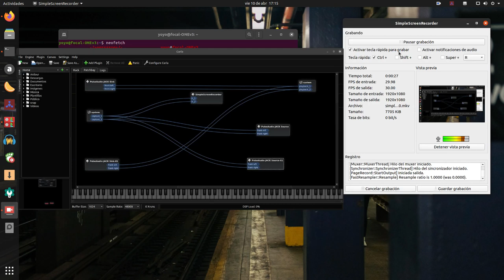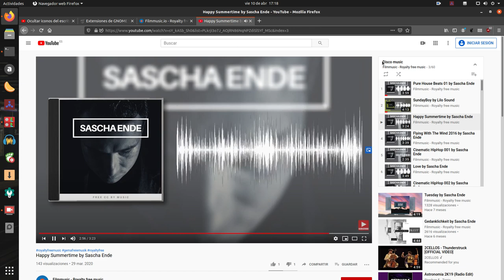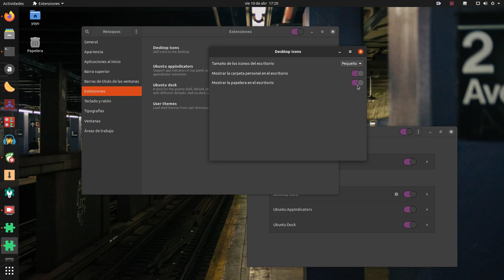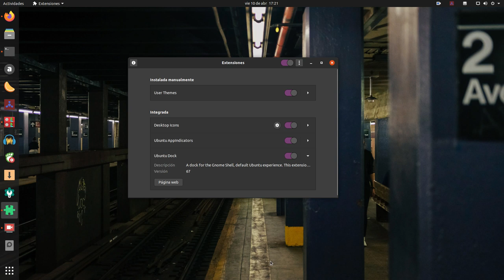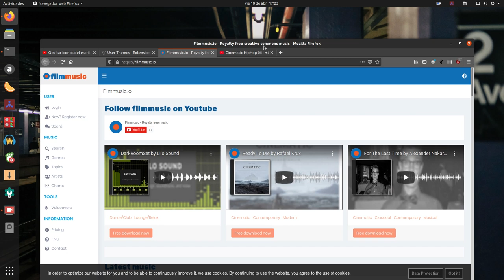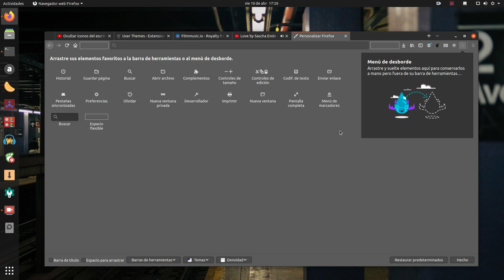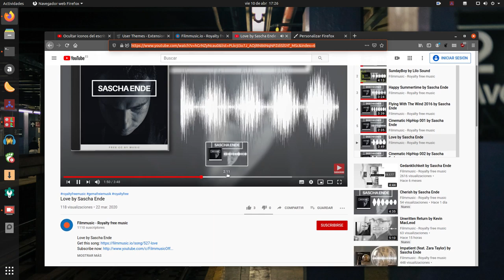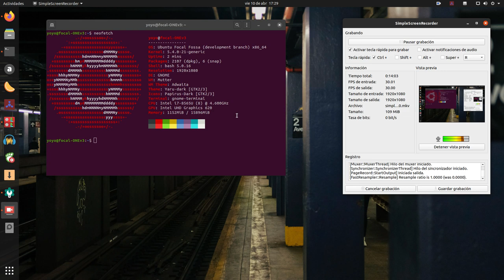Aplicación Extensiones (JACK) y ocultar barra de título de Firefox en Ubuntu 20.04 Focal Fossa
Seguimos con la serie de vídeos dedicados a Ubuntu 20.04 Focal Fossa. En esta ocasión os enseño la aplicación Extensiones y como esconder la barra de título en Firefox. Comprobado que JACK funciona bien con el servidor de audio JACK.

Ocultar iconos del escritorio y activar modo oscuro en Gnome Shell y Calendario en Ubuntu 20.04